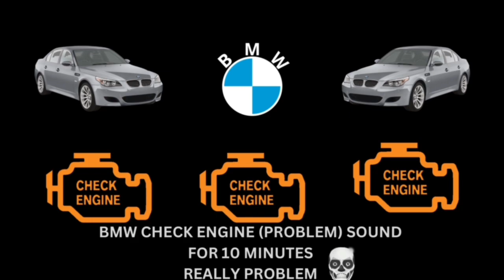BMW CHECK ENGINE SOUND FOR 10 MINUTES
Most beautiful, most amazing edit you ever saw.
You can watch/listen while doing study.
Most relaxing video ever you listened.
It is good to listen when you sit in the BMW E60.
What next car you want to listen?